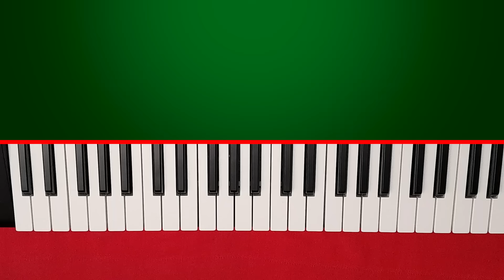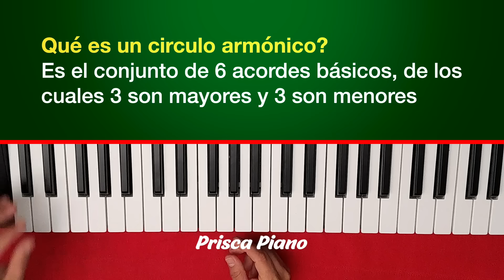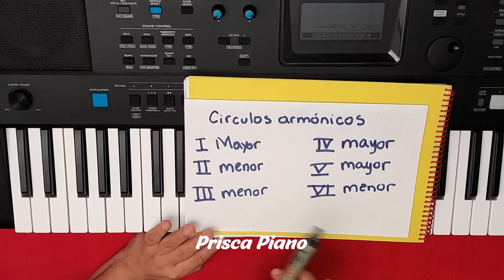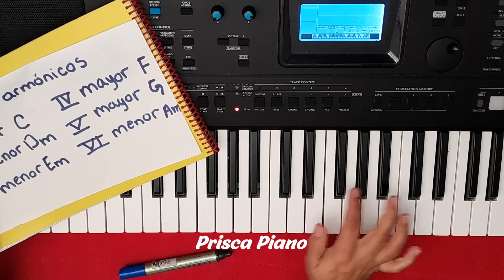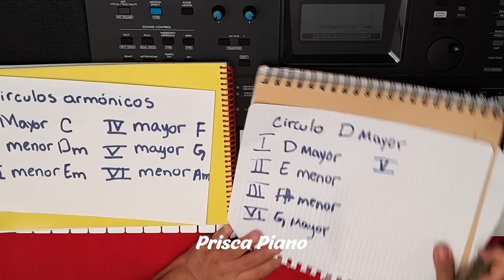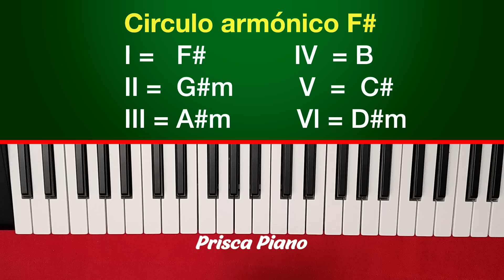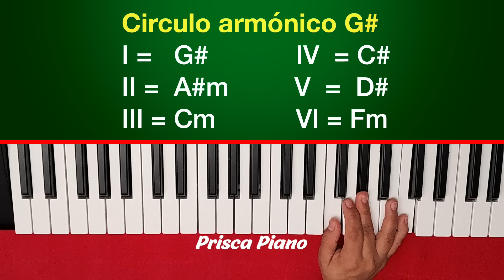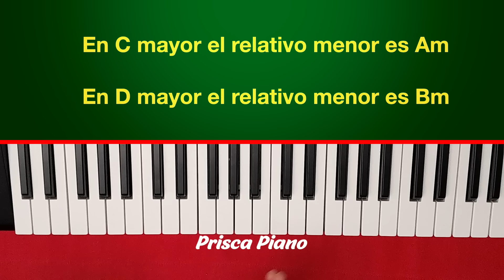Con esta fórmula te aprenderas rapido los círculos armonicos y podras tocar cientos de cantos